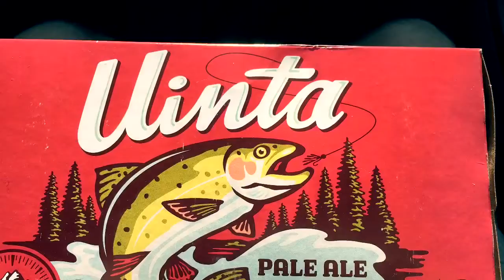Bishop Trip 2016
Bishop Trip, August 19th-23rd.

             Sleep on the Floor, The Lumineers